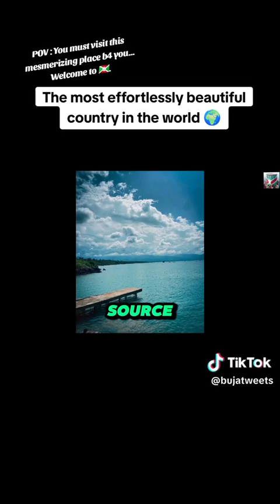VISIT BURUNDI 🇧🇮❤️ | IF you See this video , I'm sure you'll plan to visit Burundi 🇧🇮